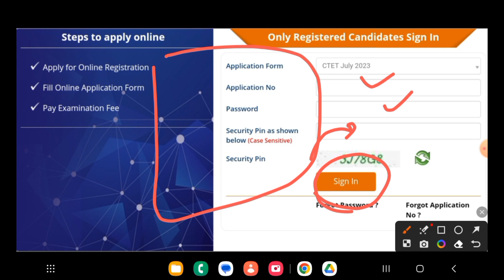CBSE CTET JULY 2023 Admit Card Out link activated | ctet NCTE Supreme Court latest news today 2023